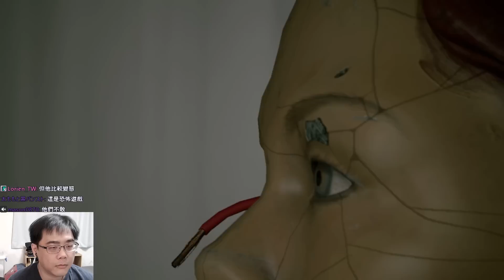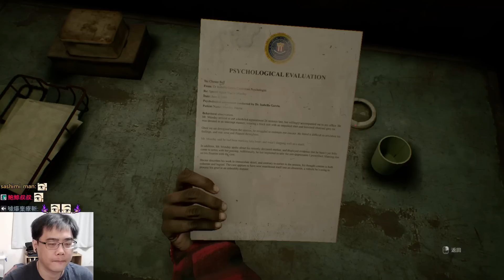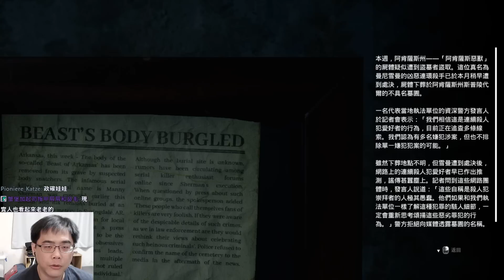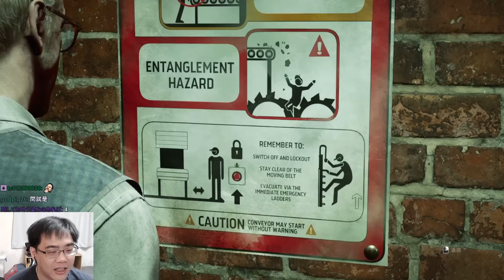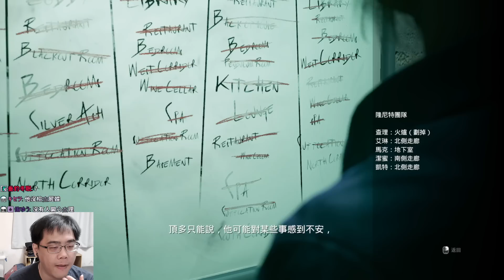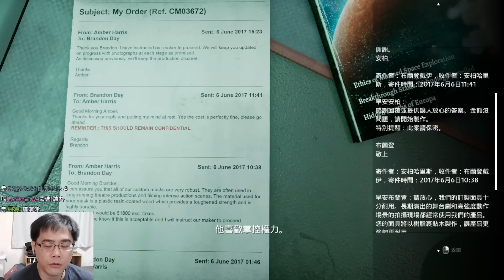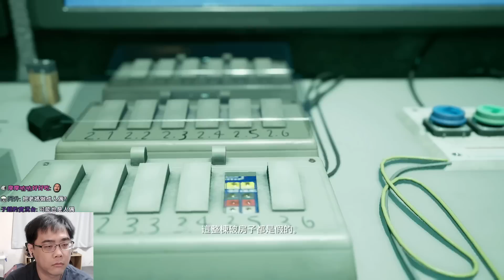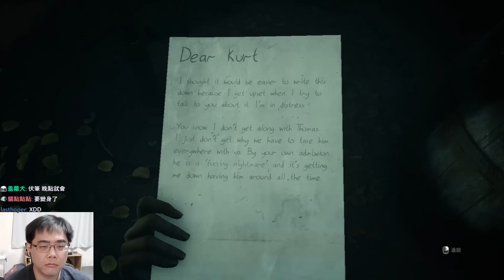【阿津】黑相集: 心中魔 (第三集) 恐怖驚悚都回來了！差點變成巧克力夾心 - The Dark Pictures Anthology: The Devil in Me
紀錄片劇組收到一個神秘邀請，前往參觀連環殺手H·H·福爾摩斯「謀殺城堡」的複製品，這正是他們想嬴取大眾注意力的一個千載難逢的好機會。喜歡影片就按個讚！

【阿津】頻道內容主要是錄製恐怖遊戲的實況影片